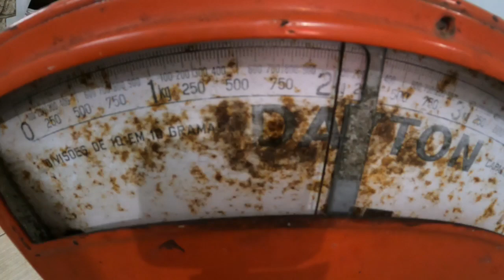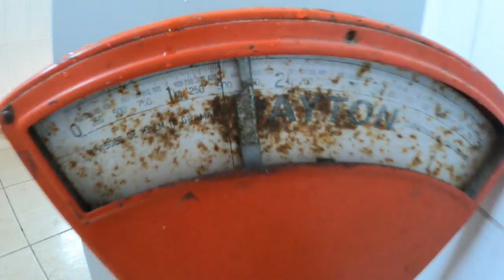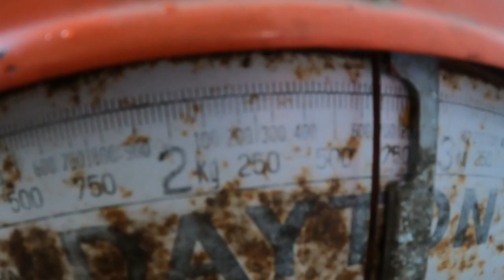muitos peixes😜 chegando a Piracema último mês de pescarias 😜🤝🎣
Peixes, filezinhos de tilapia e como limpar cascudos fácil...